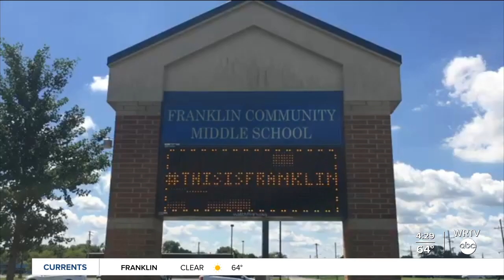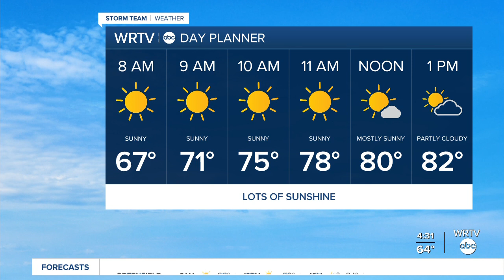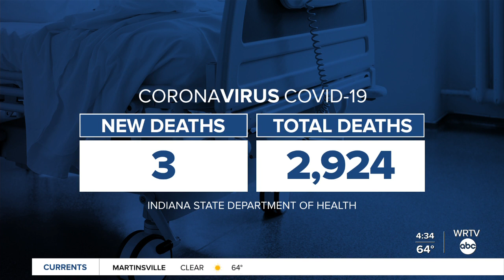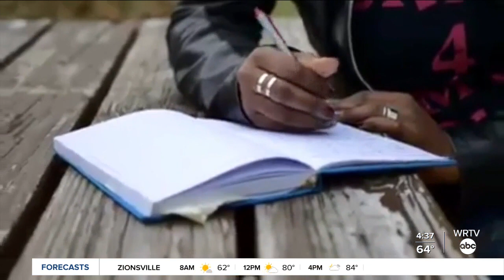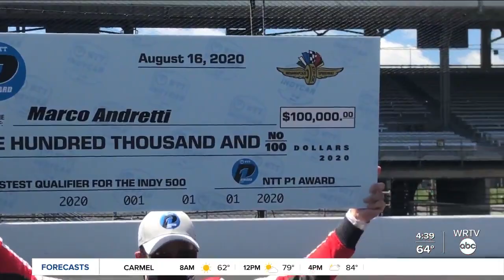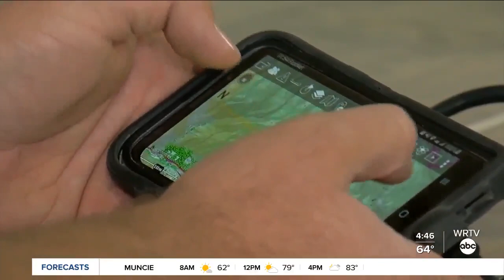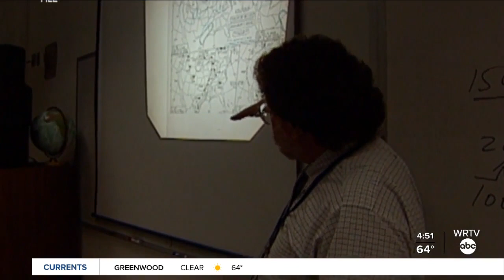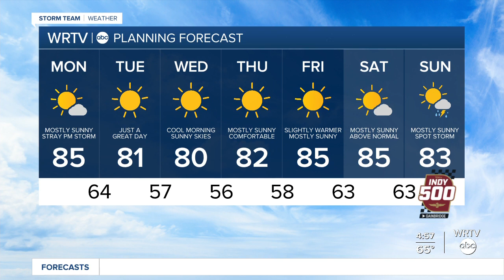Good Morning Indiana 4:30 a.m. | Monday, August 17